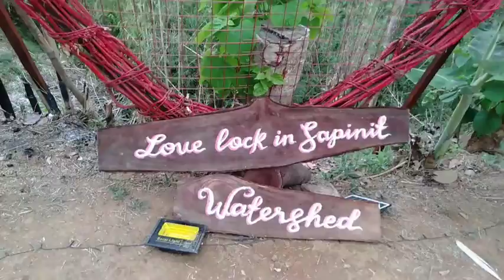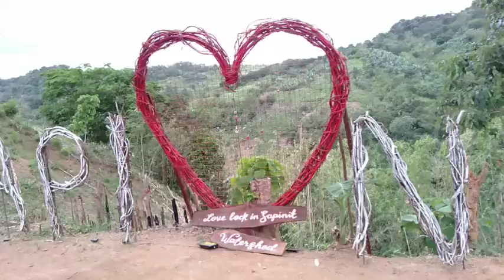HANZO NATURE PARK/ ashley anne vlogs